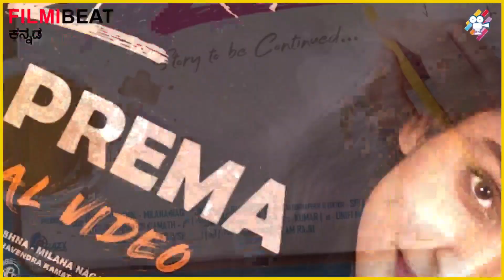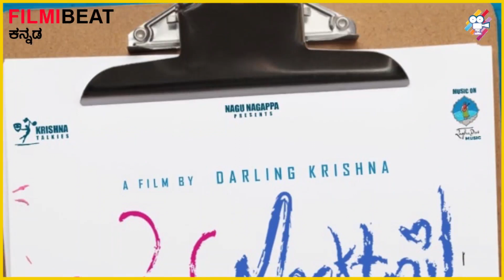Love Mocktail 2 ಚಿತ್ರದ ಹಾಡಿಗೆ Milana Nagaraj ಮತ್ತು ಫ್ರೆಂಡ್ಸ್ ಸಕ್ಕತ್ ಡ್ಯಾನ್ಸ್ | Filmibeat Kannada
ನಟಿ ಮಿಲನಾ ನಾಗರಾಜ್ ಸದ್ಯ ಮನೆಯಲ್ಲಿದ್ದುಕೊಂಡೇ ತಮ್ಮ ಲವ್ ಮಾಕ್ಟೇಲ್ 2 ಚಿತ್ರದ ಹಾಡನ್ನು ಪ್ರಚಾರ ಮಾಡುವ ಕೆಲಸವನ್ನು ಮಾಡಿದ್ದಾರೆ. ಈ ಚಿತ್ರದ ನಟಿಯರೆಲ್ಲಾ ಸೇರಿ ಈ ಹಾಡಿಗೆ ಡಾನ್ಸ್ ಮಾಡುವ ಮೂಲಕ ಗಮನಸೆಳೆದಿದ್ದಾರೆ

Actress Milana Nagaraj is currently working on promoting her song 'Love Mocktail 2' being right at home. All the actresses in the film are dancing to the song.